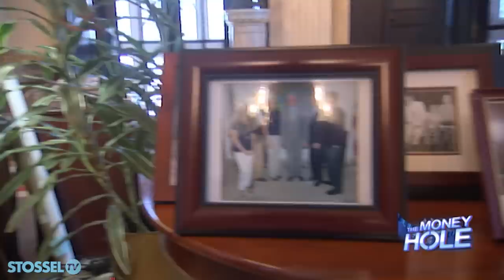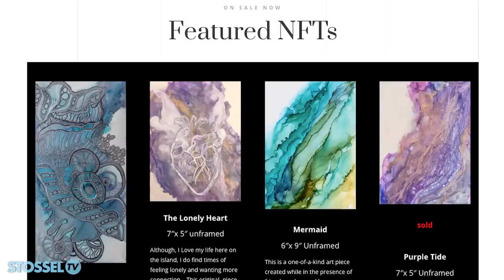Tax Freedom in Puerto Rico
Move to Puerto Rico, you now pay zero federal taxes and keep 96% of your income.

“I’m moving to Puerto Rico!” YouTube star Logan Paul announced.

Why?  He has to give just 4% of his income to the tax man.

“Zero percent capital gains [tax],” points out entrepreneur Brock Pierce.

This hasn’t gotten much attention on the mainland.

People like Rep. Alexandria Ocasio-Cortez (D-NY) don’t want you to know about it.

"I think it’s horrifying,” says AOC. “Continued colonization of the people of Puerto Rico.”

What AOC calls “colonization,” might be better called: “opportunity.”

In my new video, I show you the tax revolution in Puerto Rico.